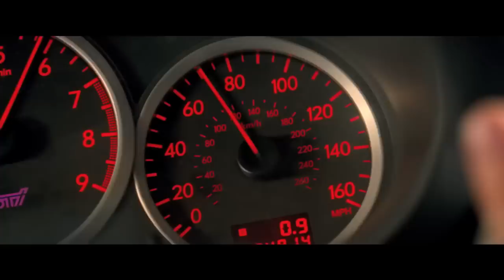Night Lovell - Dark Light (Scott Rill Remix)